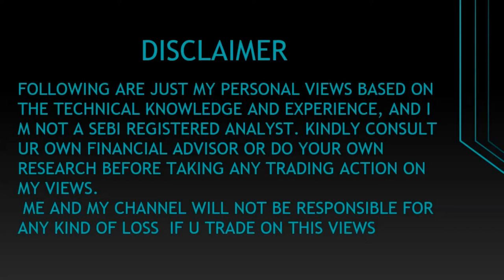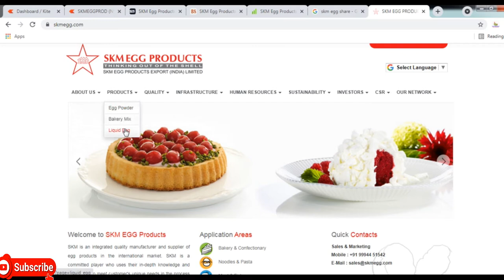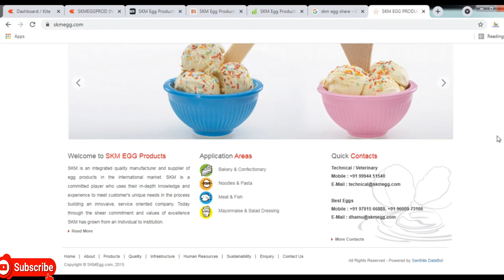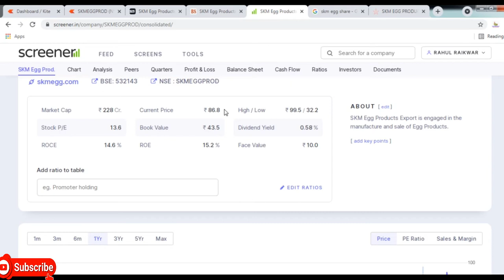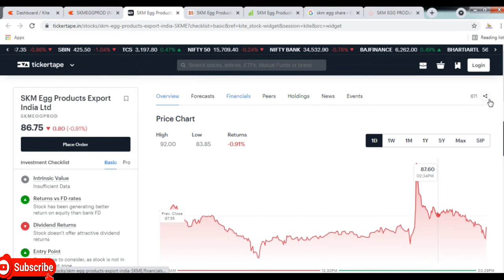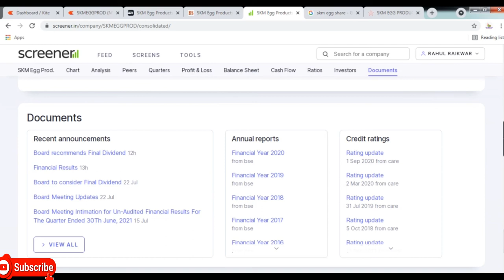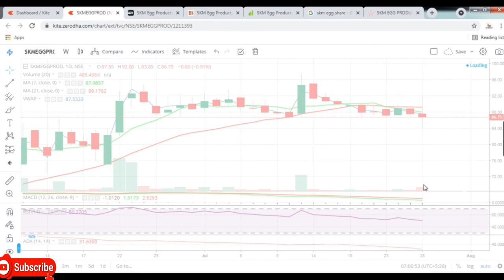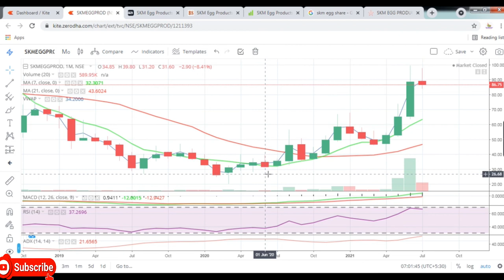SKM Egg Products Export India Ltd || Latest Target SKMEGGPROD || Buy SKMEGGPROD || Multibagger Share